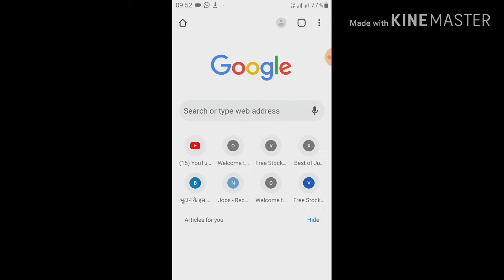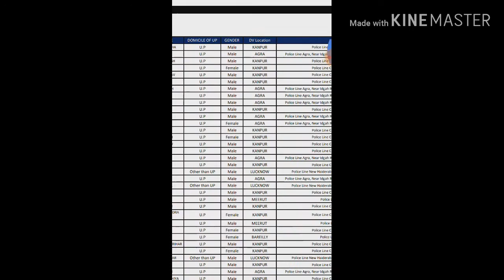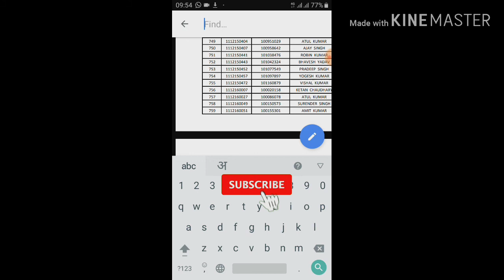UP POLICE RESULT 2019 | How to check UP POLICE RESULT 2019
Up police result 49568 letest news